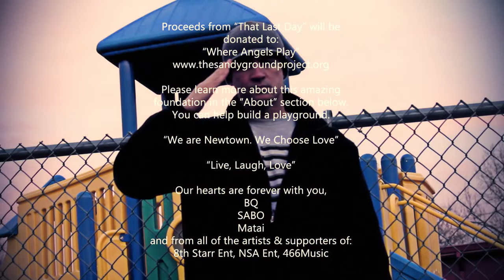Sandy Hook Tribute - That Last Day (Official Video)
Powered By : Dj - Marcelo Haas